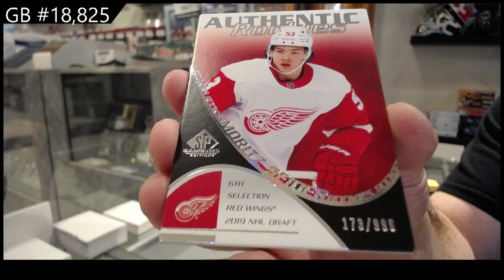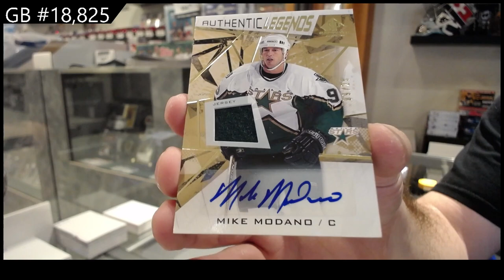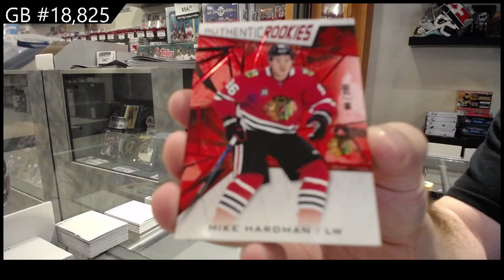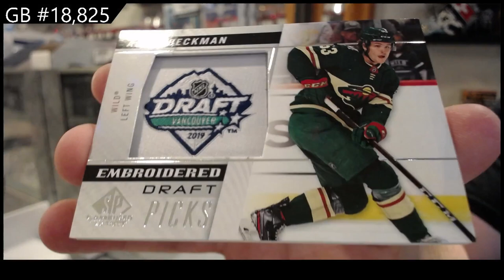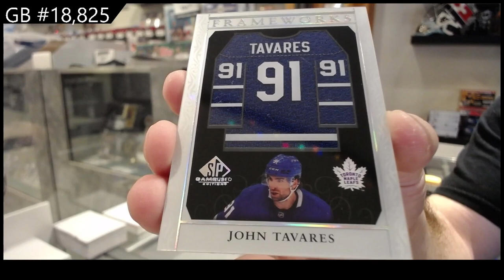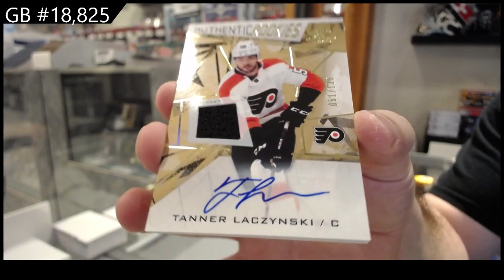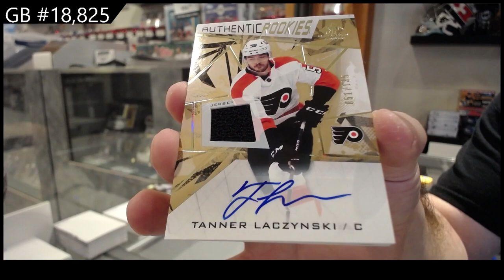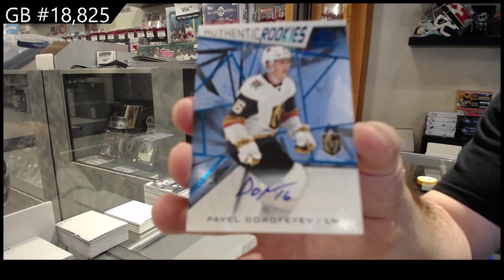21-22 Upper Deck SP Game Used Hockey 5 Box Break - C&C GB #18,825